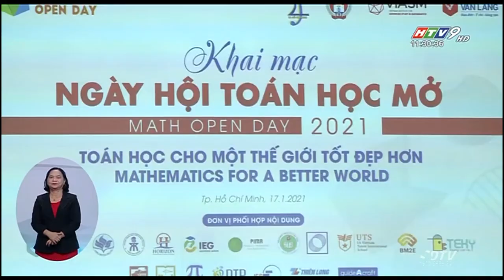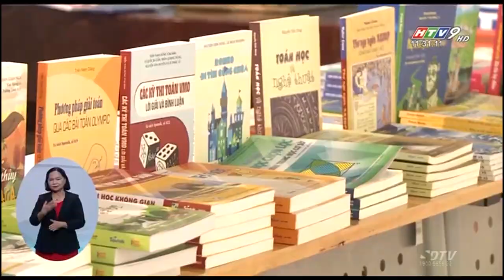[HTV9] TP.HCM KHAI MẠC NGÀY HỘI TOÁN HỌC MỞ 2021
Ngày 17/01/2021, Trường Đại học Văn Lang phối hợp với Viện Nghiên cứu cao cấp về Toán (VIASM), Sở Giáo dục và Đào tạo TP. Hồ Chí Minh và Hội Toán học TP. Hồ Chí Minh tổ chức Ngày hội Toán học mở năm 2021 với chủ đề “Toán học cho một Thế giới tốt đẹp hơn - Mathematics for a Better World”.

Ngày hội Toán học mở tại TP. Hồ Chí Minh năm 2021 được tổ chức tại Cơ sở 3 Trường ĐH Văn Lang, với rất nhiều hoạt động phong phú xuyên suốt ngày Chủ nhật, thể hiện vai trò tổ chức đồng hành tích cực của Trường ĐH Văn Lang.

(Bản tin Thời sự buổi trưa ngày 18/01/2021 - Đài Truyền hình HTV9)